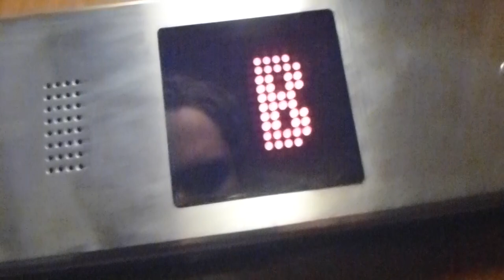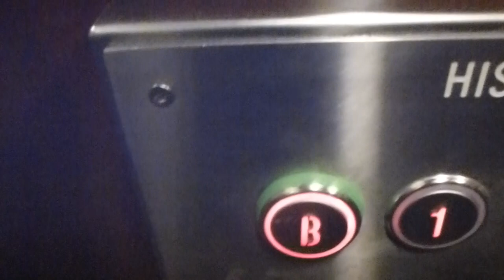Old ASEA Traction elevator, Stockholms Hiss Service mod @ Södra agnegatan 28